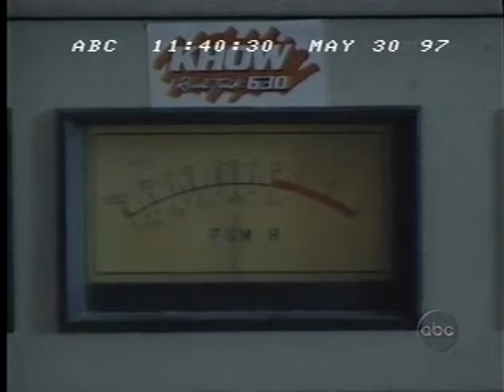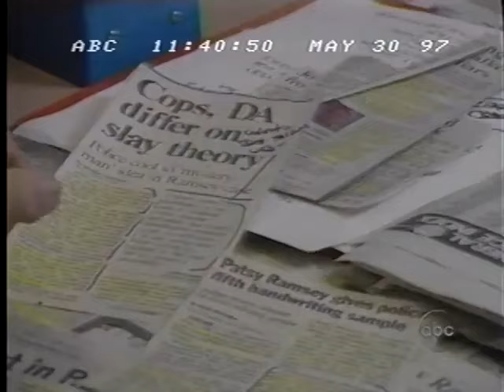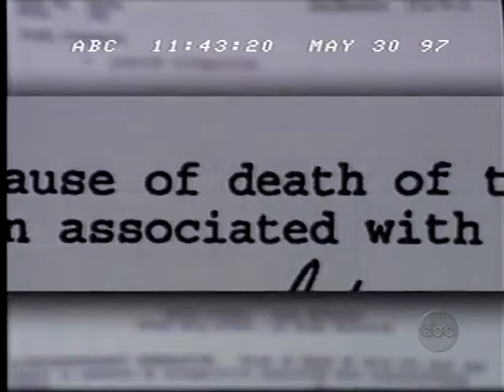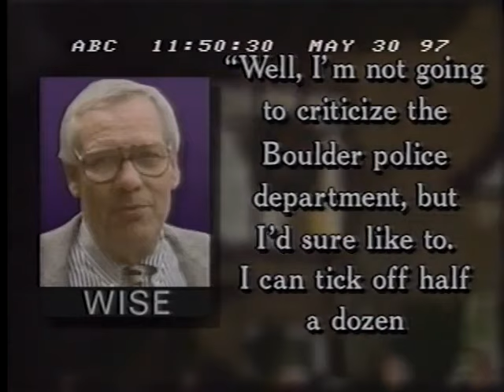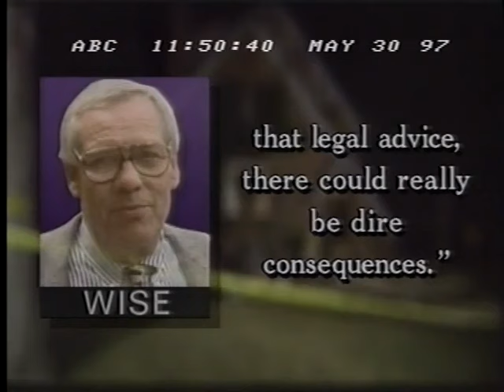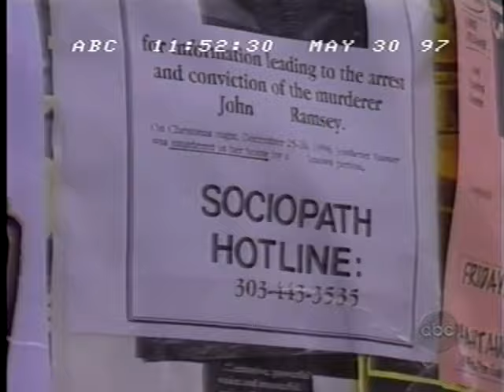JonBenét Ramsey Case: Nightline, Case not Closed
Early documentary on the JonBenét Ramsey Case. May, 1997.